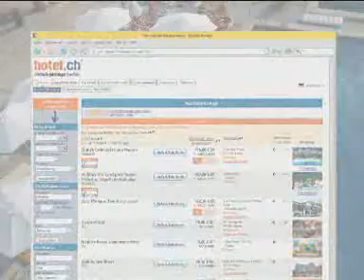eGadgets-News - 15.01.2008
Skype Mouse: Telefonieren mit dem Computer-Nager - DigitalCowBoy DVR-SP und Ajoka Buckle DVR: "Geheime" Video-Aufnahmen - Freedom Phone: Alternative für Reisende?